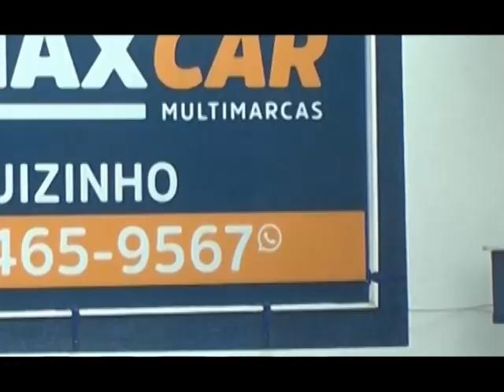TV Sul Esporte - 31/08/23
Veja as principais notícias do esporte local, regional e nacional.